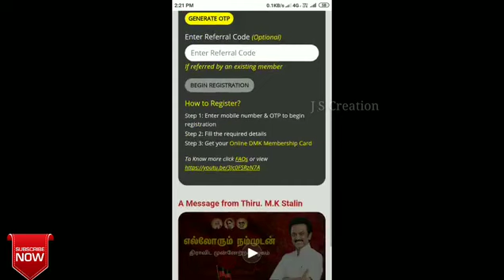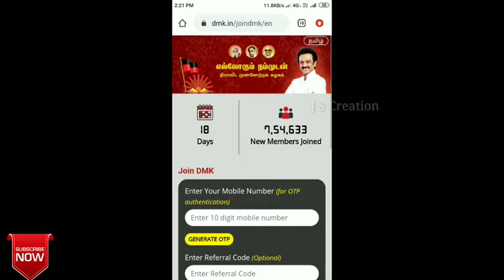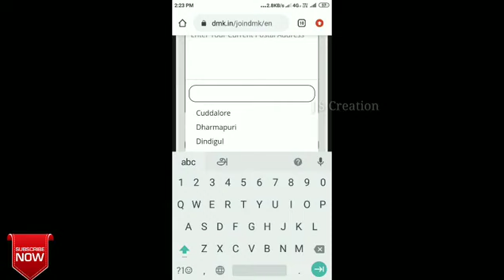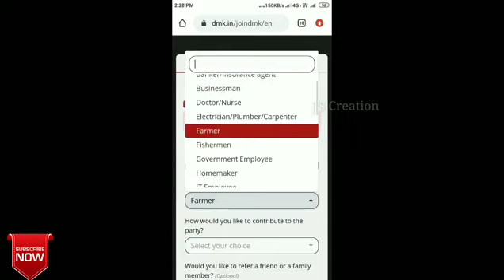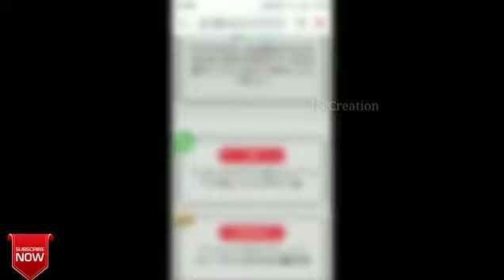மொபைல் மூலம் திமுக உறுப்பினர் அட்டையை 2 நிமிடத்தில் பெறுவது எப்படி | How to Apply DMK Membershipcard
மொபைல் மூலம் திமுக உறுப்பினர் அட்டையை 2 நிமிடத்தில் பெறுவது எப்படி | How to Apply DMK Membershipcard In Tamil

This Channel DOES NOT Promote or encourage Any illegal activities . All contents provided by This Channel J S Tech Tamil GENERAL AND EDUCATIONAL PURPOSE ONLY Copyright Disclaimer Under Section 107 of the Copyright Act 1976 , allowance is made for " fair use " for purposes such as criticism , comment , news reporting , teaching , scholarship , and research .